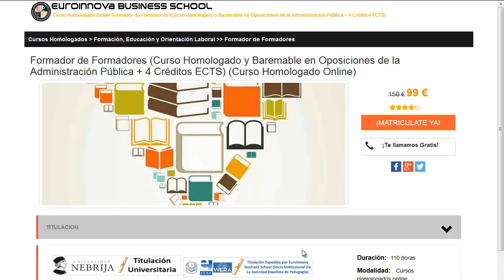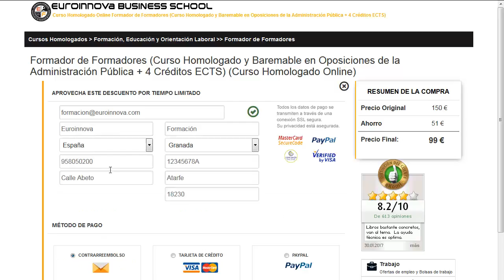universitat de barcelona farmacia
universitat de barcelona farmacia. Encuentra todos los cursos para universitat de barcelona farmacia. Si no sabes donde encontrar un curso o master homologado. en la web de Euroinnova encontrarás todo.

Te ofrecemos todo en universitat de barcelona farmacia. No lo dudes más,entra y usa nuestro buscador con el cual encontrarás cualquier curso o master sobre universitat de barcelona farmacia que busques.

Disponemos de mas de 10000 cursos y cursos gratis con los que ampliar tu CV. Te Contamos todo lo que quieres saber sobre universitat de barcelona farmacia precios, descuentos,donde se estudia. Entra y descúbrelo en nuestra web